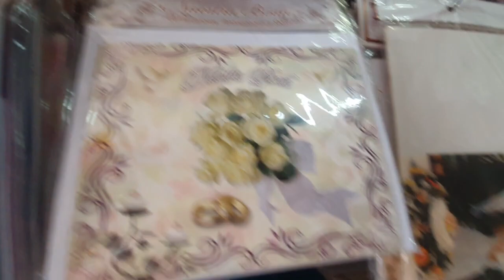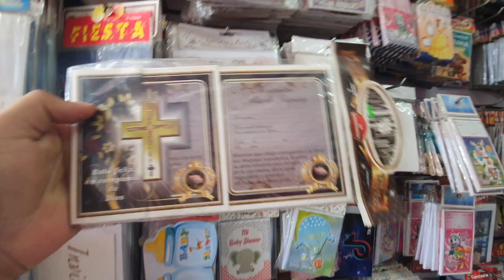Mi Madre Muy Feliz Escoge Las Tarjetas De Invitacion Para La Boda | Muy Pronto Sera